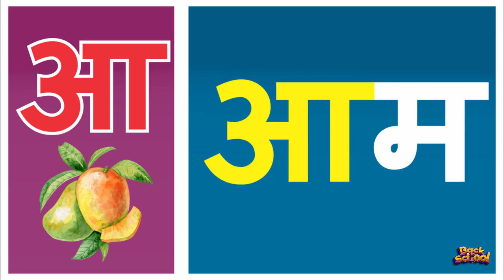अ से अनार - Hindi Varnamala Geet - Hindi Phonics Song - Hindi Alphabet Song - ChuChu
Kids Learning Solutions is a multi-faceted E-Learning firm, engaged in publishing and marketing of Interactive Educational & Edutainment video content, covering a wide variety of categories like Children Rhymes, Animated Stories, Kids Education, Reference, Lifestyle, Self Improvement, CBT's etc.

Kids Learning  showed a natural interest towards the Hindi, English language and produced a one of a kind 2D, 3D character animated "Favourite Hindi Rhymes"-  A superb collection of fun filled traditional Hindi Rhymes.

अ से अनार a se anar aa se aam hindi rhymes for children song
hindi varnamala
क से कबूतर,अ से अनार, आ से आम, हिंदी वर्णमाला, अआइईउऊ, a se anar,aa se aam,